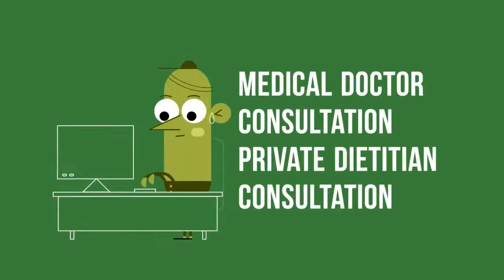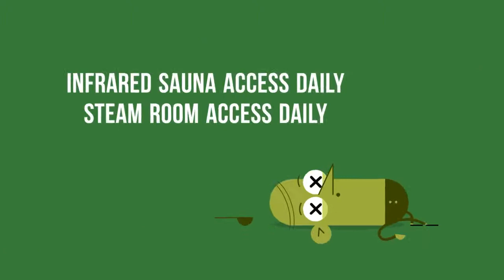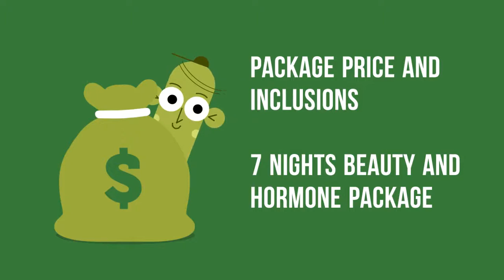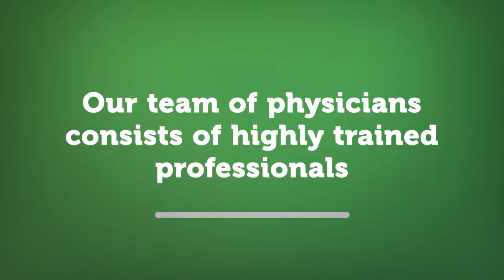Balanced Beauty and Hormone Package in Phuket City, Thailand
Balanced beauty and hormone package in Phuket city. Age, diet, stress, sleep patterns and environmental factors can alter the usual functioning of the hormones and the organs responsible for making them. Many times we attribute other reasons for our symptoms when simply it is our hormones which need balancing.

Benefits of the Balanced Beauty and Hormone Package

•Look and feel younger

•Improve the appearance of your skin

•Slow the process of aging

•Reduce the symptoms of perimenopause

Package price and inclusions

You can choose from our 3 Night or 7 Night packages or inquiry for your own customized plan to fit your schedule.  You will be given a personalized schedule and daily plan.